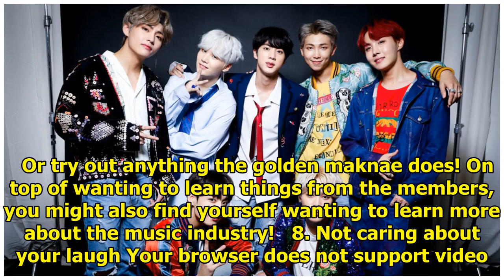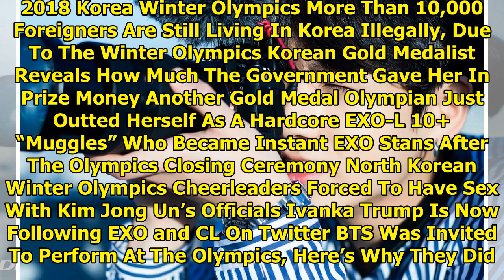10 Habits And Life Lessons ARMY Has Learned From BTS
10 Habits And Life Lessons ARMY Has Learned From BTS
BTS is taking over the world but they may also be changing your habits and giving you more knowledge...